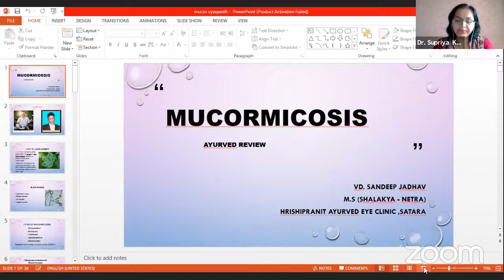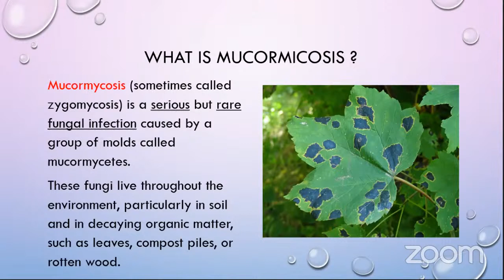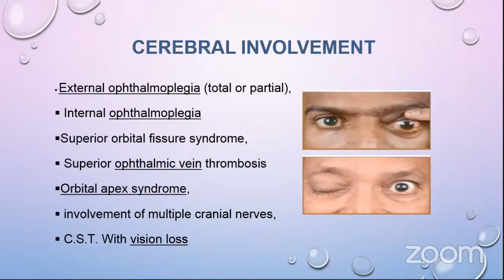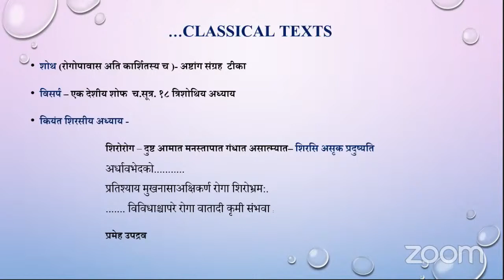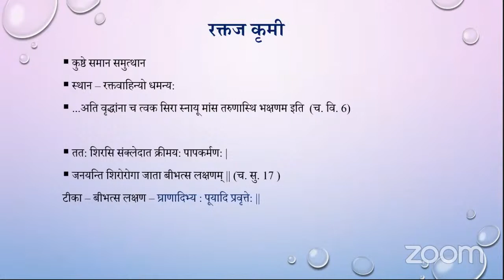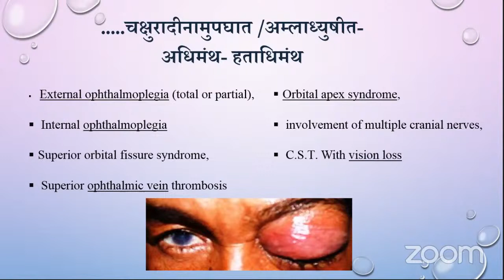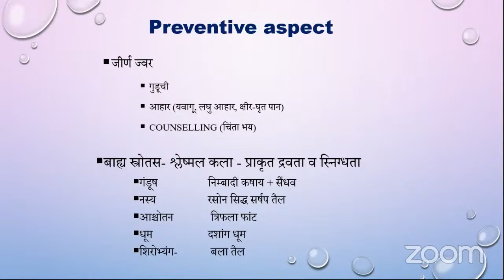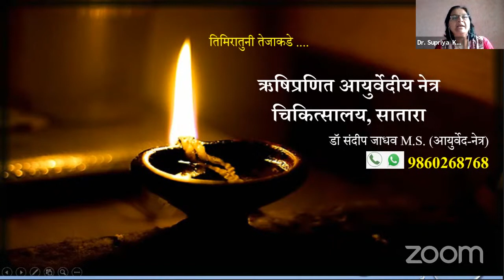Ayurved Vyaspeeth Post Covid Treatment Lecture Series